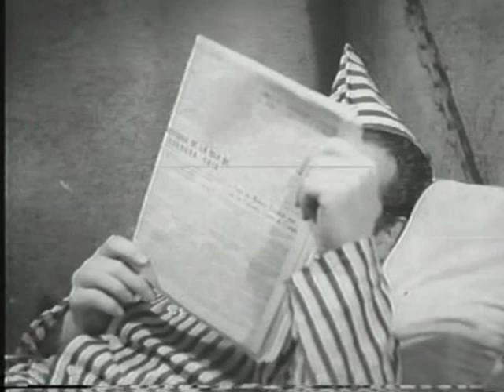Trailer el Revoltoso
Una producción de:

Producciones Mier y Brooks

Género:

Comedia de enredos

Duración:

90 min.

Sonido:

Monoaural

Dirección:

Gilberto Martínez Solares

Asistente de Dirección:

Valerio Olivo; anotador: Javier Carreño

Producción:

Felipe Mier y Óscar J. Brooks; productor ejecutivo: Ernesto Enríquez; gerente de producción: Miguel Hernández Cajigal; jefe de producción: José Alcalde

Guión:

Gilberto Martínez Solares y Juan García

Fotografía:

Jorge Stahl, Jr.; alumbrador: Horacio Calvillo

Escenografía:

José Rodríguez Granada

Maquillaje:

Elda Loza

Peinados:

Bertha Chiu

Edición:

José W. Bustos; asistente: Joaquín Ceballos

Títulos:

Nicolás Rueda, Jr.

Sonido:

Jesús González Gancy; grabación de diálogos: Javier Mateos; director de laboratorio: W. W. Claridge

Luis Hernández Bretón

Reparto:
Germán Valdés "Tin Tan" Tin Tan
Rebeca Iturbide Aída
Perla Aguiar Lupita Chávez
Marcelo Chávez Marcelo
Juan García Peralvillo
Wolf Ruvinskis Roberto
René Ruiz "Tun Tun" Sapo
Charles Rooner Mr. Brown
Lupe Inclán doña Trini, portera
Manuel Sánchez Navarro juez
Ramón Valdés detective
Armando Arriola Jack
Lily Aclemar amiga de Aída
Magdalena Estrada Chelito
Guadalupe Llaca doña Panchita
Humberto Rodríguez don Rufino
José Chávez Trowe
Lucrecia Muñoz
Sinopsis:
Conocido entre sus vecinos como "El revoltoso" por su tendencia a enredarlo todo, Tin Tan se mete en líos a cada rato por tratar de ayudar a los demás. Una estafa lo lleva a la cárcel y su afición por meterse en lo que no le importa termina provocando que su novia Lupita sea acusada de traficante. Ante ta grave acusación, Tin Tan hará todo lo que esté en sus manos para evitar que Lupita sea encarcelada.